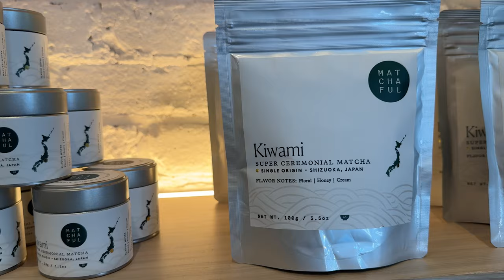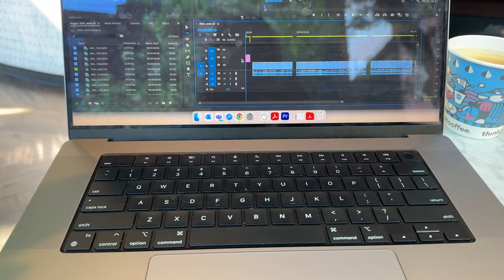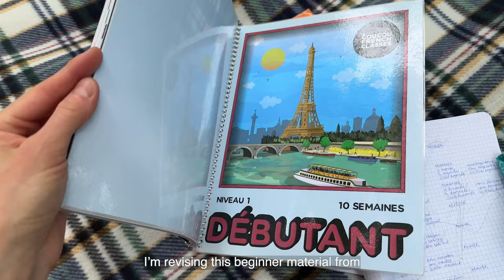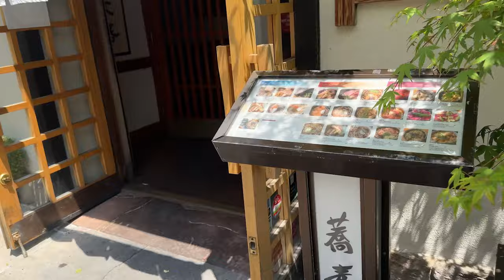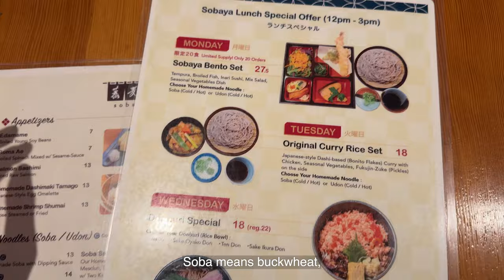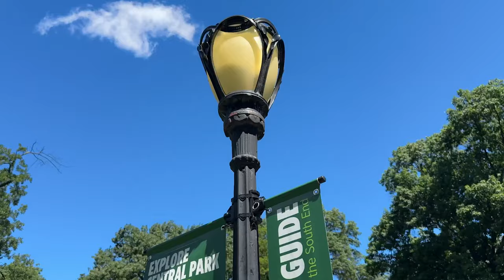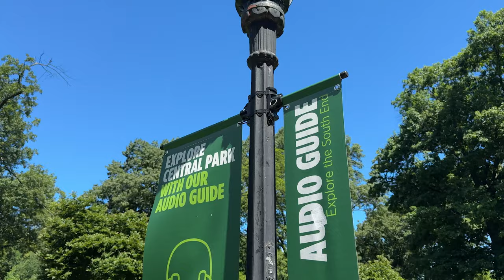Living in New York: birthday week, bike ride to Brooklyn, coffee shop, slow time, Central Park, vlog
00:00 Intro
00:29 Bike ride to Brooklyn, Williamsburg
02:32 Bie ride to Fort Greene
04:40 Watchful in Brooklyn
05:52 Think Coffee
06:46 Lounging in a park
08:41 Lunch at Sobaya
09:43 Train to Upper East Side
11:36 A walk in Central Park

Captions available in 🇺🇸 English and 🇫🇷 French. For any other language - captions are autogenerated.
ㅡ
Music: "Quiet" by The Mini Vandals and "A Night Alone" by TrackTribe